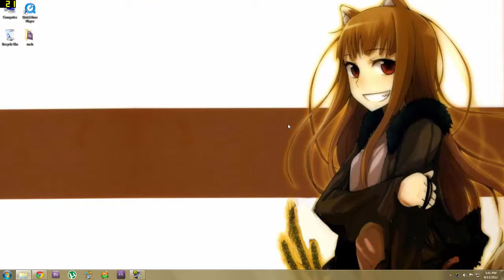I be recordin with dem fraps :P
I don't like it T_T